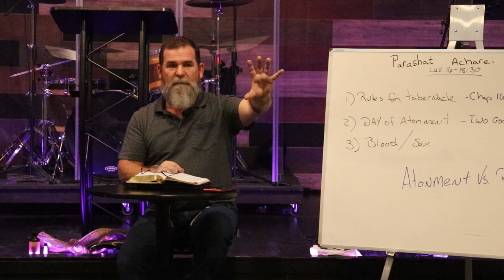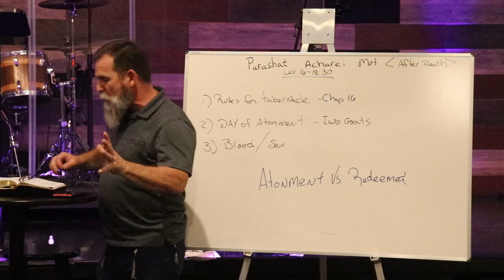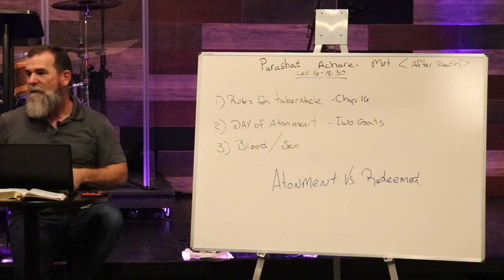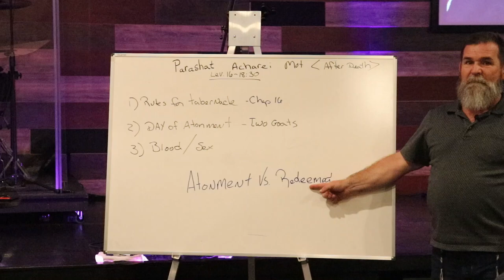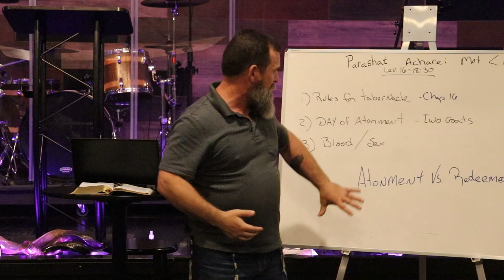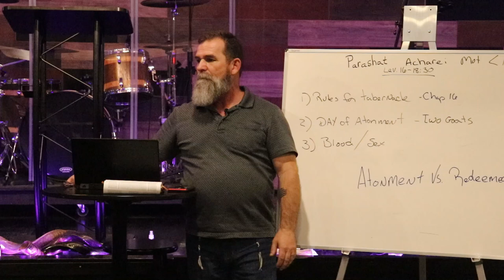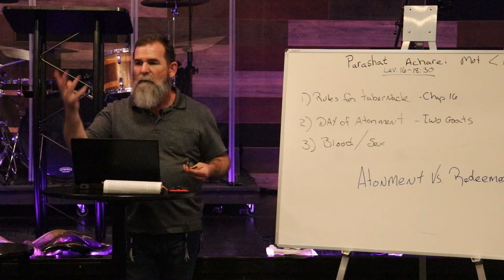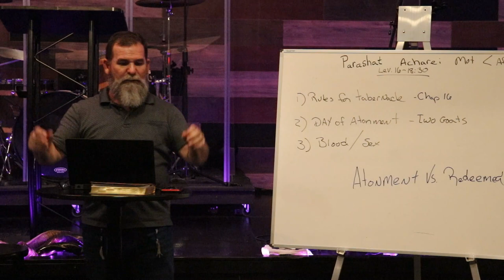Achrei Mot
Build the foundation of your faith.  Join us as we study our Weekly Torah Portion.